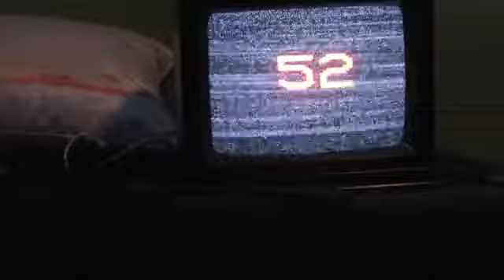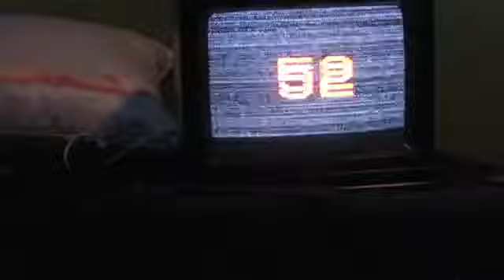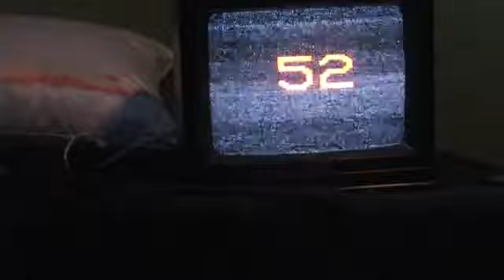dancing static on my 1989 teknika tv (avicii music)